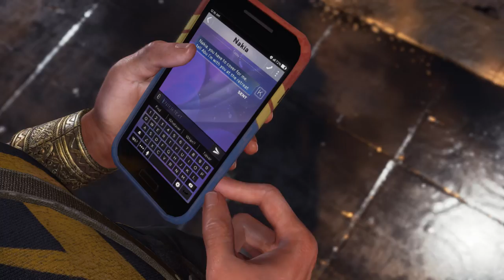MARVEL'S AVENGERS Gameplay Walkthrough Part 4 தமிழில்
Avengers Gameplay
Avengers Gameplay in Tamil
Marvel's Avengers Game in Tamil
marvels avengers gameplay
marvels avengers gameplay in tamil
marvels avengers gameplay தமிழில்
TamilGamingGameR
MARVEL'S AVENGERS Gameplay Walkthrough Part 1 தமிழில்
தமிழில்